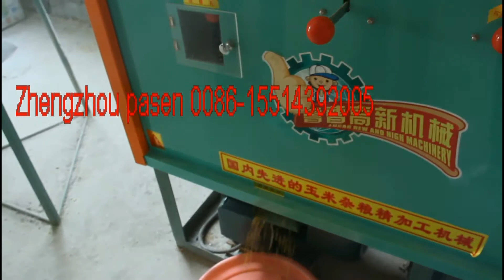Automatic corn grinding machine from Mary 0086-15514392005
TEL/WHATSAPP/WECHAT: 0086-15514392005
Zhengzhou Pasen Machinery Company

corn grinding machine